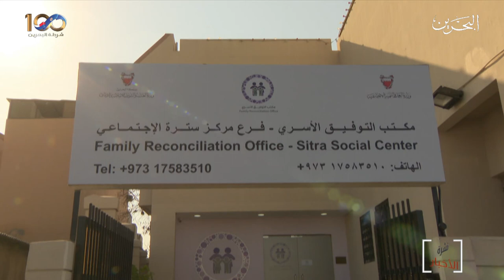البحرين مركز الأخبار : إفتتاح فروع لمكتب التوفيق الأسري في المراكز الإجتماعية بسترة والمحرق